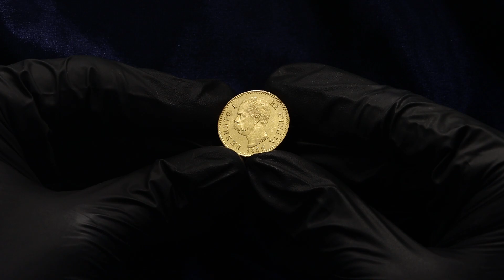Lot 498 Italy 20 Lire 1882 R